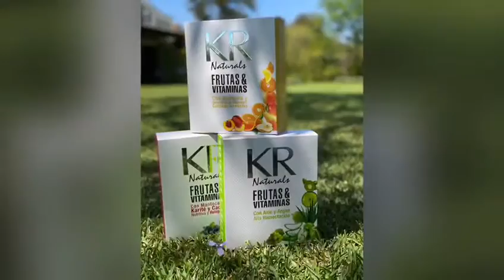Dia de la Madre 2020: Regalale a MAMÁ un PERFUME de Farmacia Kairuz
En este Día de la Madre, demostrale a cuanto la querés con un fino y exquisito perfume de Farmacias y Perfumerías Kairuz.
¡Tenemos toda la línea Revlon, fragancias únicas!